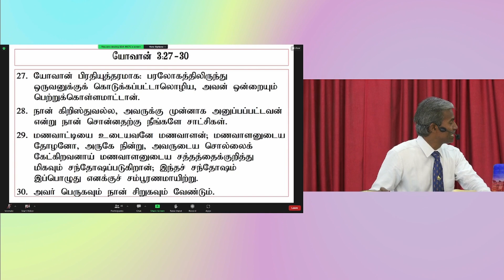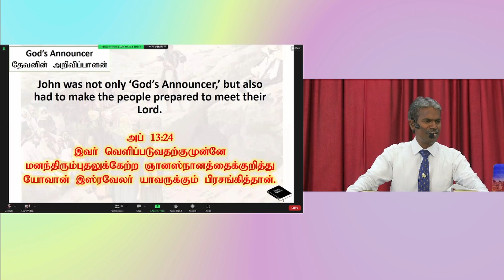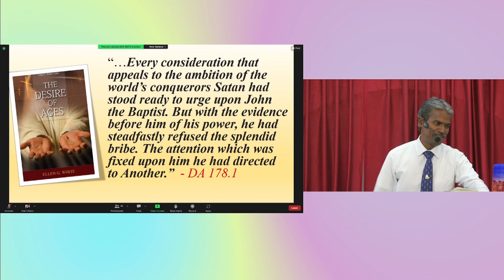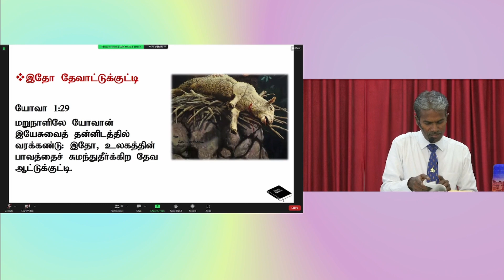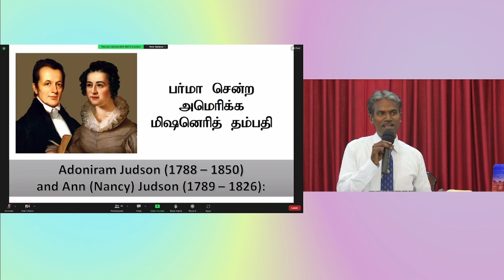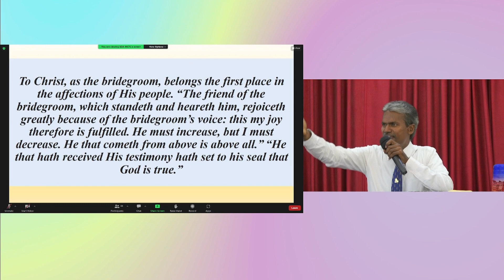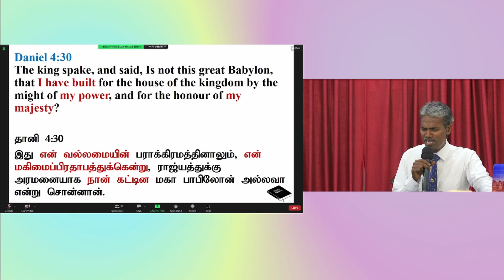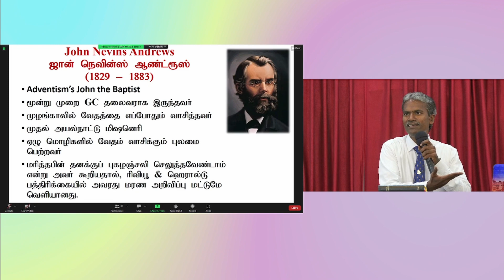He Must Increase_ I Must Decrease